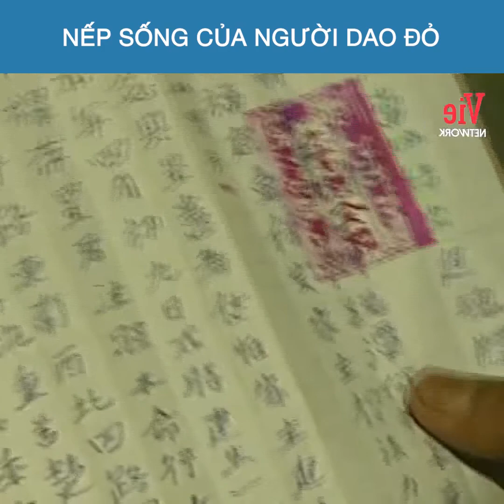Khám phá tập tục và nếp sống của người Dao Đỏ